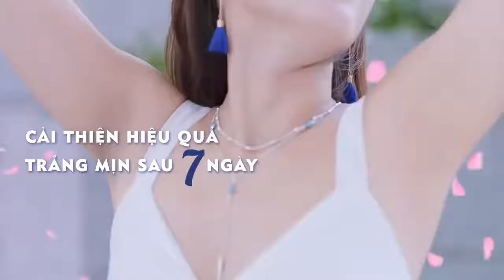TỰ TIN TRONG TỪNG CÁI CHẠM VỚI SERUM NGĂN MÙI HƯƠNG HOA NIVEA MỚI!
Làn da dưới cánh tay trắng thơm mịn màng chính là “vũ khí bí mật” của mọi cô gái. Hãy để NIVEA giúp nàng lan tỏa sức hút tự tin trong mọi khoảnh khắc với Serum ngăn mùi hương hoa mới!

Từ chiết xuất hoa hồng Hokkaido và 95% Vitamin C tinh khiết, Serum ngăn mùi hương hoa NIVEA không chỉ đem lại hương thơm tinh tế suốt ngày dài mà còn dưỡng trắng vùng da dưới cánh tay chỉ sau 7 ngày!